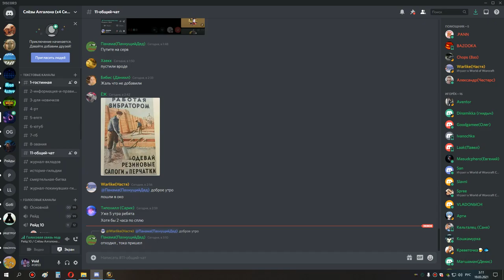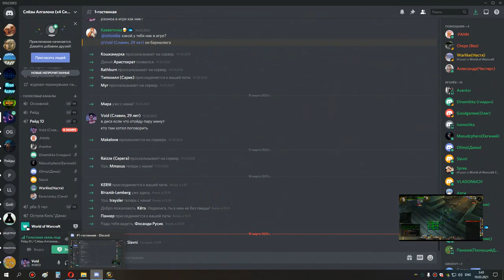десятки око са ос бдк ретрик хпал 18 03 21